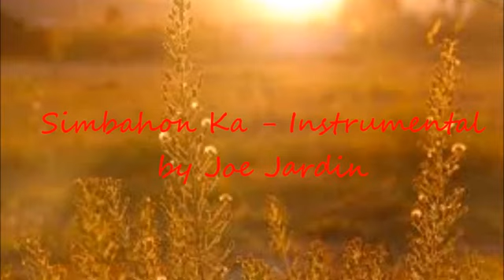simbahon ka instrumental#shortsvideo